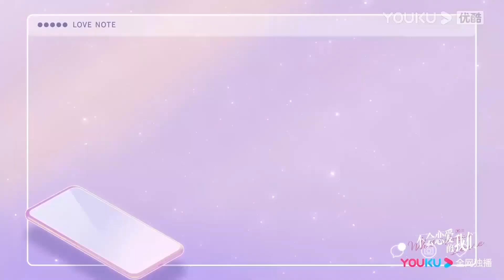【终极预告】金晨/王子异超甜热吻，绝赞直升机浪漫告白吻!【不会恋爱的我们 Why Women Love】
🍍剧情介绍🍌
       该剧讲述了才干满满却无意继承家业的顾嘉心被母亲安排成为了赵江月的助手，两人在相处中慢慢走到一起并实现梦想的故事